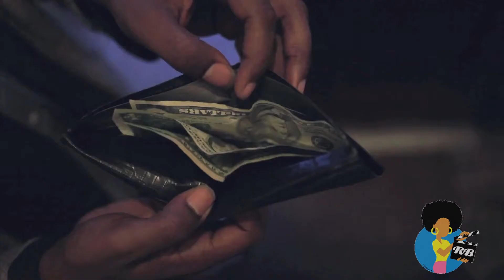Terence Nance - The Oversimplification Interview (2013)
RBTV's LYRISPECT sat down with artist TERENCE NANCE to discuss his debut feature, AN OVERSIMPLIFICATION OF HER BEAUTY.  In this exclusive clip, he discusses his intentions, inspirations and finding an audience for his singular work.
You've just arrived home after a bad day. You're broke and lonely, even though you live in the biggest and busiest city in America. You do, however, have one cause for mild optimism: you seem to have captured the attention of an intriguing young lady. You've rushed home to clean your apartment before she comes over. In your haste, you see that you've missed a call. There's a voice mail; she tells you that she won't be seeing you tonight.

With arresting insight, vulnerability, and a delightful sense of humor, Terence Nance's explosively creative debut feature, AN OVERSIMPLIFICATION OF HER BEAUTY, documents the relationship between Terence and a lovely young woman (Namik Minter) as it teeters on the divide between platonic and romantic. Utilizing a tapestry of live action and various styles of animation, Terence explores the fantasies, emotions, and memories that race through his mind during a singular moment in time.

Special thanks Philadelphia Film Festival, Variance Films.  Camera: Craig Carpenter.